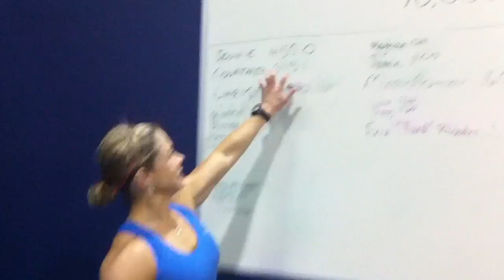Update on the Swing challenge!!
Do you want your name on my white board?? I'd love to have a YouTube column of my viewers!